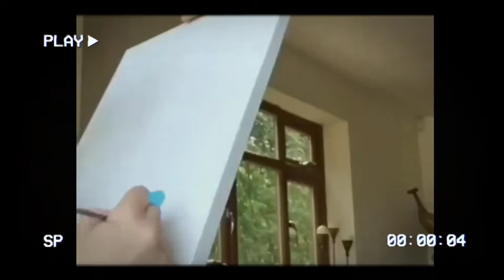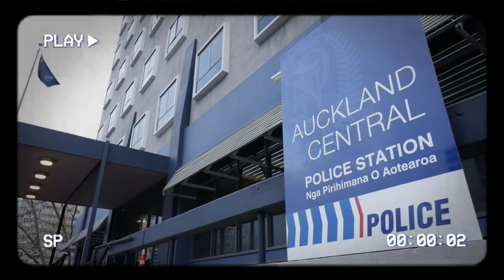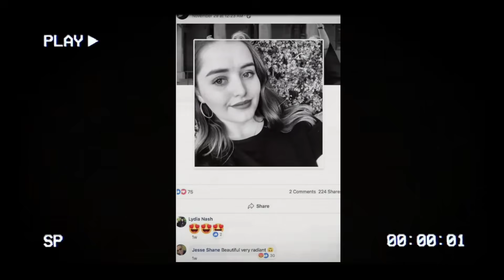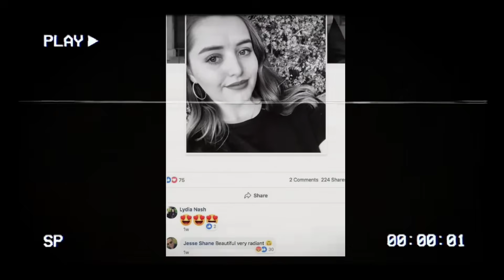AKSIDENTE DAW NIYA NA NASAKAL HABANG NAGTATALIK SILA [Tagalog Crime Story]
Noong  December 2 ay  ang ika-dalawaput dalawang kaarawan ni grace. Ang kanyang pamilya at mga kaibigan sa England ay sunod sunod na nag send ng mga pagbati sa dalaga gamit social media at mga text messages pero nagtaka ang mga ito na hindi ito nagrereply Ang kanyang dalawang cellphone ay hindi makontak dahil lahat ng mga tawag ay napupunta sa voicemail. Ano ang nangyari sa kanya?

2. Super Thanks on every video